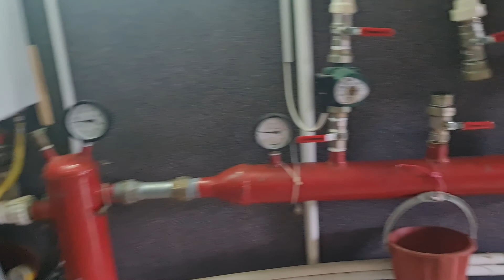mutleq baxin.Qebelede möhtəşəm bir yer.Elaqe 050 654 91 57